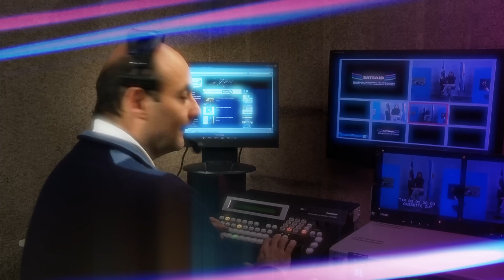12 de agosto, Día del Trabajador de Televisión